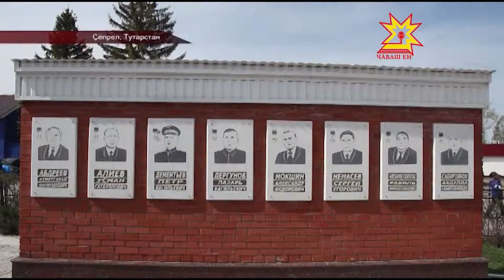Çĕнĕ палăксем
Çĕнтерĕве чысласа нумай çĕрте палăксем уçăлаççĕ. Тутарстан тата Чулхула облаçĕнчи çĕрсем çĕнĕ палăксемпе пуянланчĕç. Вĕсене ăсталаканĕ чăваш скульпторĕ Владимир Нагорнов